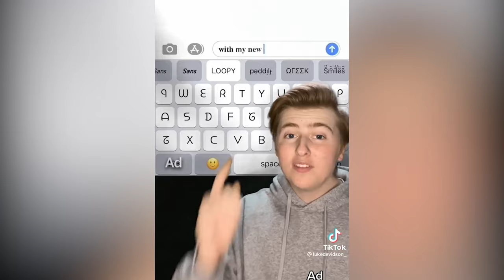Luke Davidson | SURVIVAL TIPS, MARSHMELLO, CRAZY JOBS | TIKTOK Interesting FACTS 2022 😱